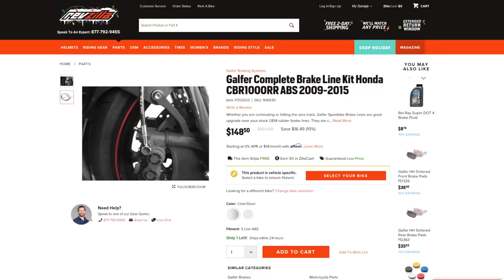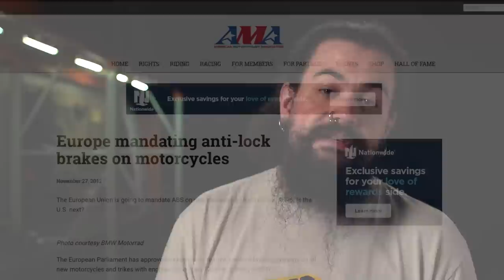3 Arguments AGAINST Motorcycle ABS!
3 Arguments AGAINST Motorcycle ABS!

Technology, it’s a wonderful thing. Anti-lock brakes make use of computers to help prevent wheels from locking up while braking, and improving contact with the road. Sounds better than the alternative, right? A definitive victory for the wonders of technology, no doubt. So why would anyone be against an advancement that will help most riders in most situations? That’s a great question, and exactly the topic of discussion as Lemmy tackles 3 legitimate reasons riders may be against ABS on their motorcycles.